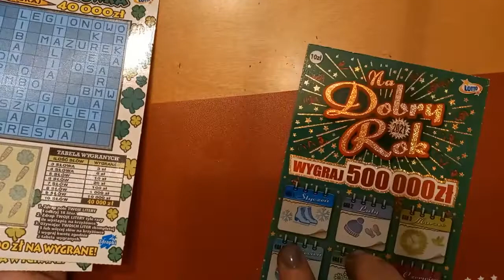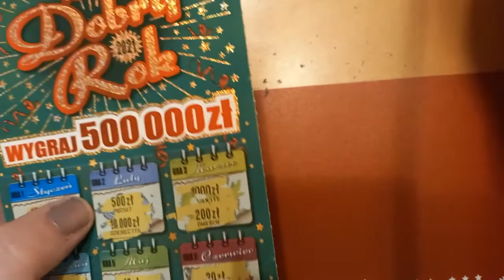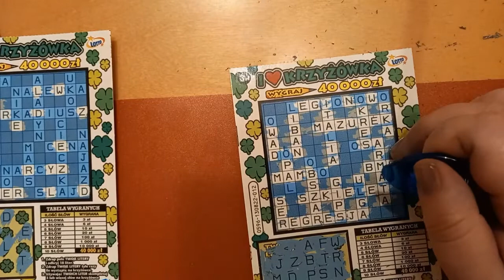Zdrapki Lotto 53 Zdrapmasy 2021 #12# Odliczanie z koniczynką:) Ile udało się dotąd wydrapać?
Witam serdecznie:) Dziś już 12 odcinek, półmetek Zdrapmasów:) Zobaczcie jak mi  poszło:) Piszcie w komentarzu ile dotąd w samych krzyżówkach wydrapałam:) Na komentarze czekam do jutrzejszego dnia do popołudnia, bo wtedy będzie kolejny filmik:)
Pozdrawiam serdecznie:)